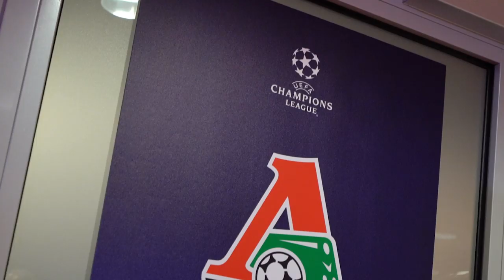LokoOnTour // Перед первым матчем Лиги чемпионов в Леверкузене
Приезд в Леверкузен, тренировка на «БайАрене» и предматчевая пресс-конференция. Показываем всё, что происходило в Германии за день до игры БайерЛоко.